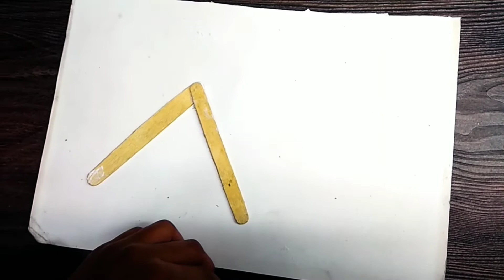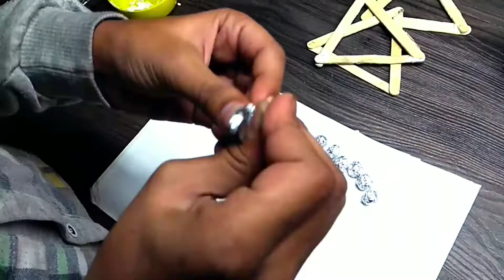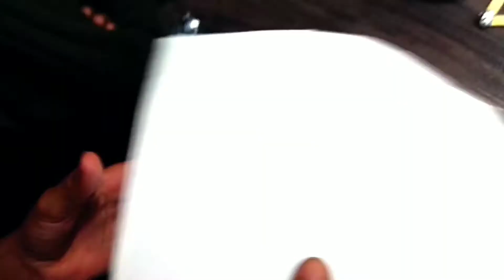Pen holder by creative arts ( simple)